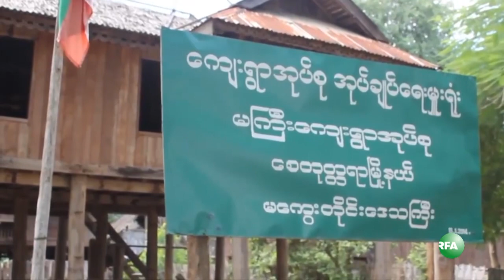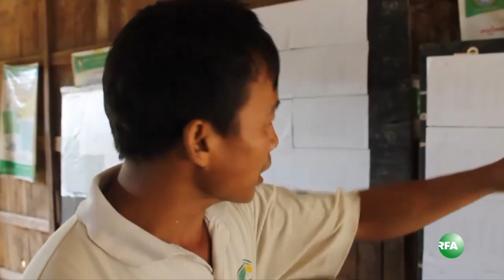Lack of Knowledge on Extension to Correct List Error in Flood hit Magway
မဲဆႏၵရွင္စာရင္းကို ၾကည့္ရႈျပင္ဆင္ဖို႔ ေအာက္တိုဘာ ၄ ရက္ေန႔အထိ ရက္တိုးထားေပမယ့္ မေကြးတိုင္းေစတုတၱရာျမိဳ႕နယ္က ေဒသခံေတြအေနနဲ႔ ဒီအခ်က္ကိုေတာင္ မသိရွိၾကဘူးလို႔ သိရပါတယ္။ ဒီေဒသမွာ ေရြးေကာက္ပြဲအသိပညာေပးဖို႔ လိုအပ္ေနေၾကာင္း RFA သတင္းေထာက္ ကိုေဇာ္တူးက သတင္းေပးပို႔ထားပါတယ္။